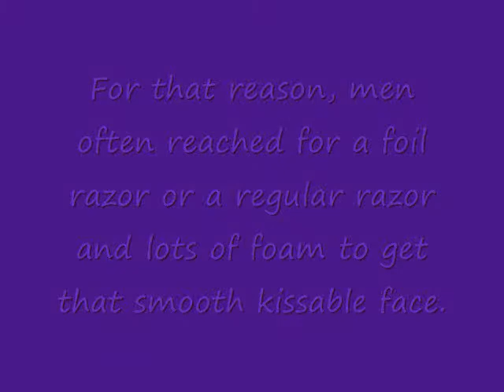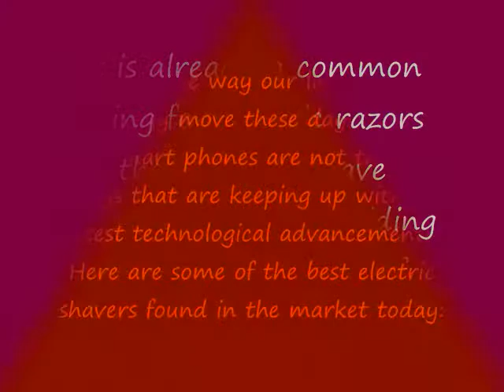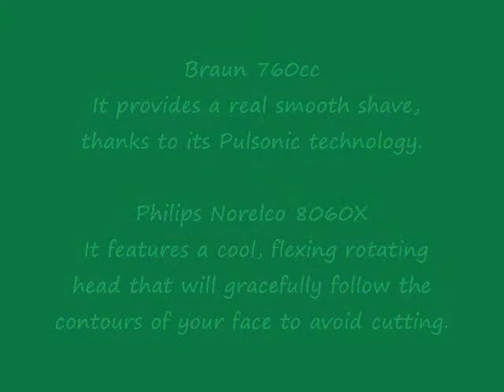Top Rated Electric Shavers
Brings you the Best and Ultimate Online wEbsite for all your Shaving Needs and Concerns, Log on now, We also Provide Reviews and Forums.